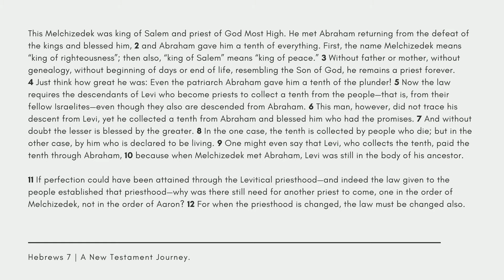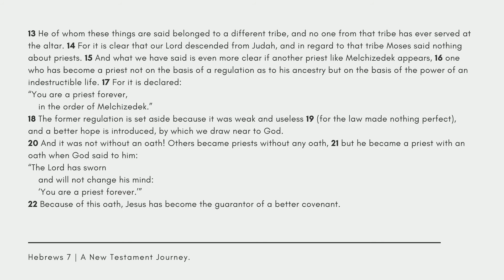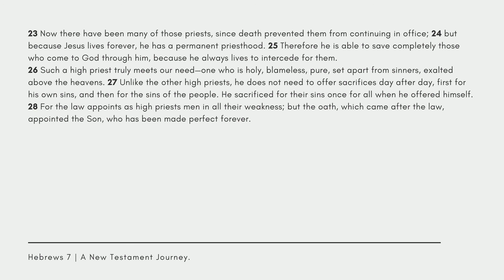Hebrews 7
This is a reading of Hebrews 7, NIV translation.